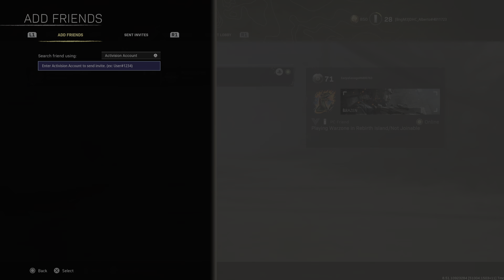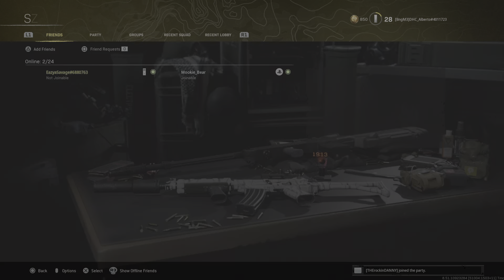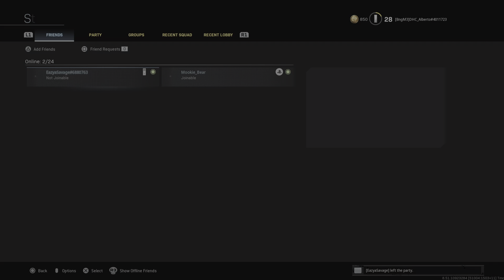Call of Duty: Modern Warfare_20220202195119